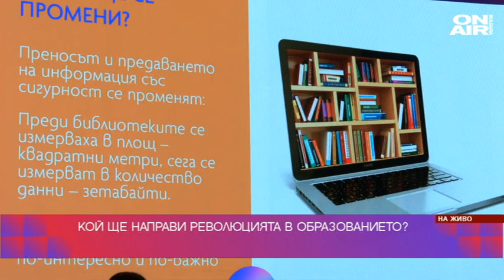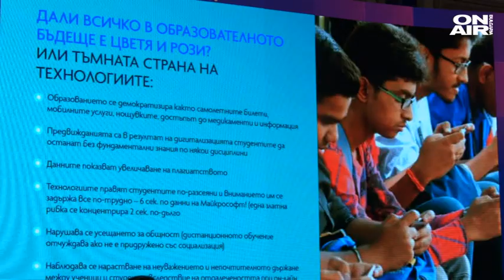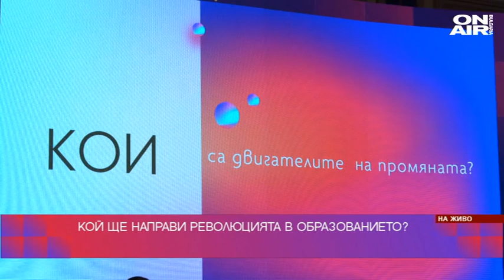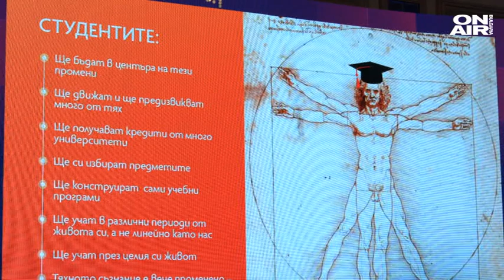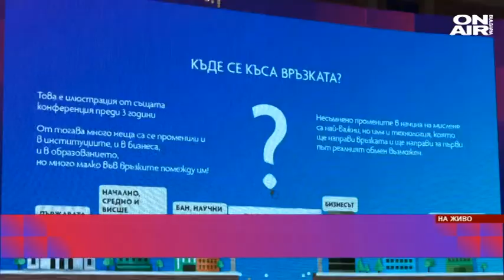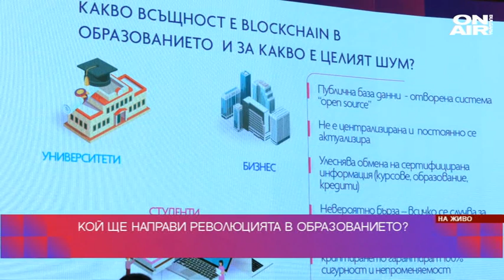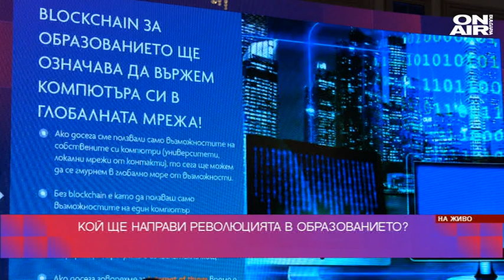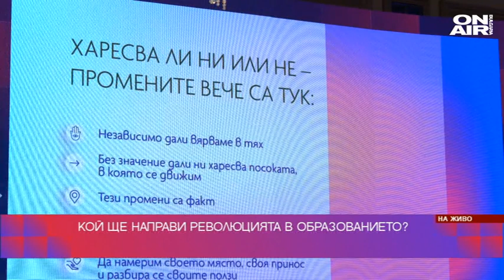The Open Source University (R)evolution in Education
Lecture of Ms. Detelina Smilkova, senior academic adviser to the OS.UNIVERSITY project. The World’s Academic & Career Development Ledger.

Empowering 7 billion learners to connect to world's top academic education and professional development opportunities on the Ethereum blockchain.